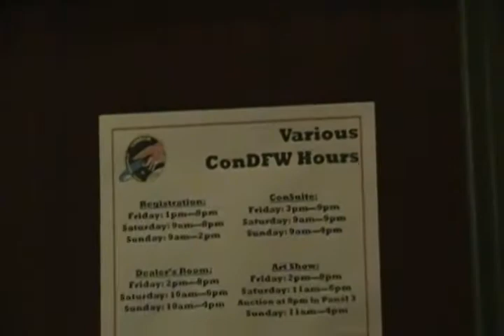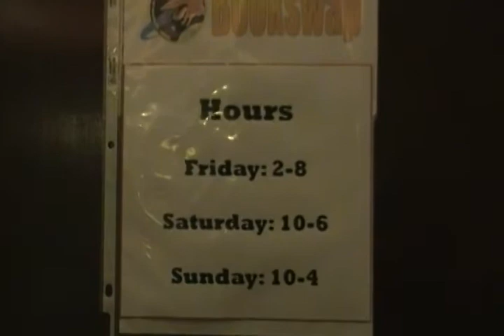ConDFW XI - Dealers Room Setup & Door Watch.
About one hour before the ConDFW XI dealers' room is open.
Setup still occurring and me watching the door.

Filmed in Friday, February 17, 2012 at 1:17pm CST.